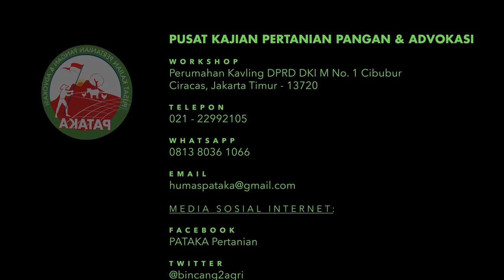HUTANG 7 MILIAR!!! Peternak Ayam Broiler UMKM ini curhat, menanti DEWA PENOLONG (Part. 1)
Kisah perjuangan seorang peternak ayam broiler untuk menghidupi keluarganya dengan usaha yang awalnya dimulai dengan keuntungan yang menjanjikan, namun setelahnya ternyata lebih banyak menderita kerugian. Terutama menghadapi situasi pandemi awal tahun ini. Saat ini sedang menunggu kedatangan Sang Dewa Penolong...

TELEPON:
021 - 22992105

MOL-O-TOP
Mikro Organisme Lokal Untuk Pertanian Organik